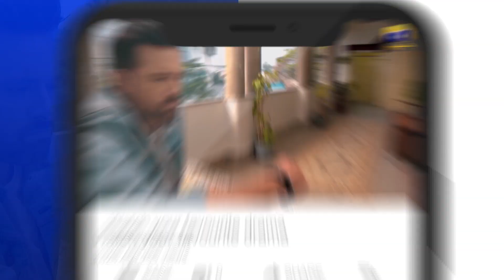Daraar Episode 08 | 𝗕𝗲𝘀𝘁 𝗠𝗼𝗺𝗲𝗻𝘁 𝟬𝟲 | Syed Jibran - Amar Khan | Har Pal Geo